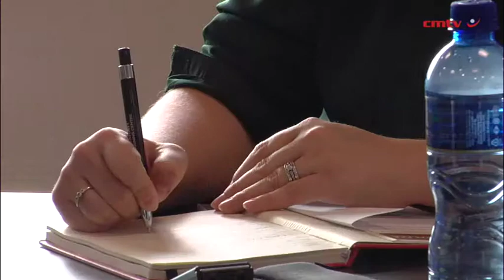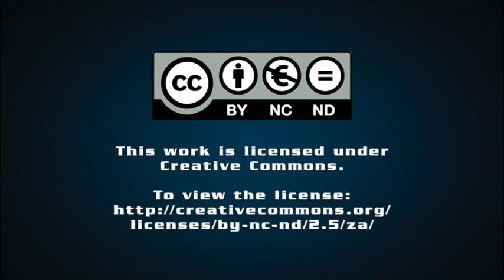Southern Palace outlines vision for radically transformed M&R infrastructure unit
The newly black-owned construction company conceived from a R314-million sale agreement between engineering and construction group Murray & Roberts (M&R) and black-empowered Southern Palace Group aims to build on its 115-year heritage to become a “leading, tier one, infrastructure player in South Africa and in sub-Saharan Africa” by tapping into key opportunities on the continent.